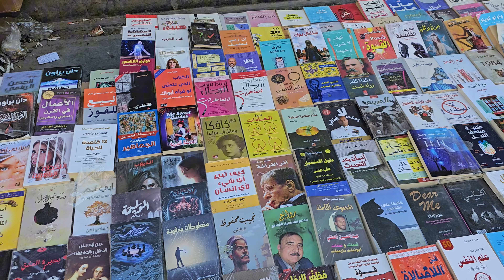This is Baghdad , A tour in the Amazing City with freinds from Poland Canada and France part one .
My Instegram : mkmdn1
My personal Blog on Facebook : MK _ Tours